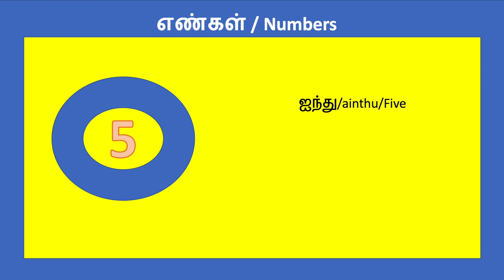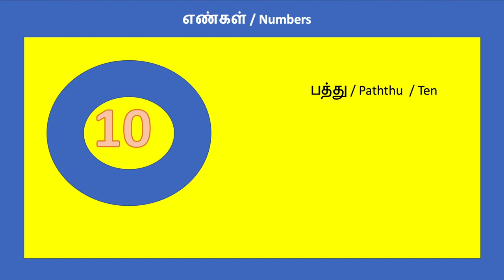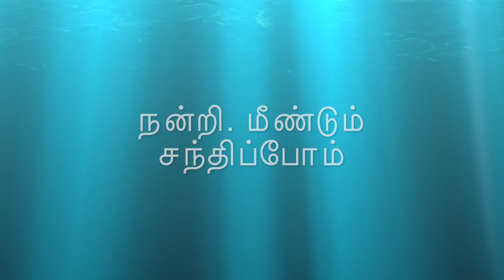Numbers in tamil/தமிழில் எண்கள்/how to learn numbers in tamil/learn tamil letters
Learn numbers in tamil.1-10#agaramtamil#